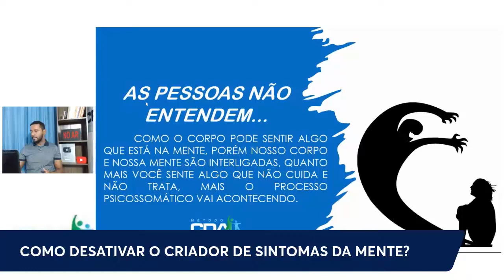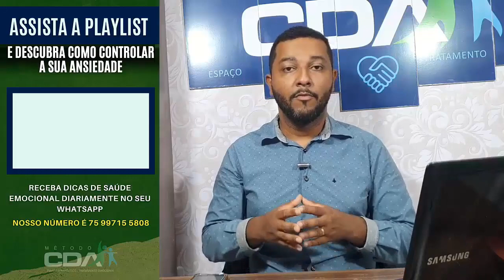Como Tratar SINTOMAS REAIS Da ANSIEDADE? - Cortes AnsieLIVE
Aprenda a Tratar os SINTOMAS REAIS da ANSIEDADE.

Live Completa - AnsieLIVE - Como a Mente do Ansioso INVENTA SINTOMAS e Como Fazer PARA ELIMINAR ISSO!

Tags Sobre o Vídeo:

1 - Crises De Ansiedade
2 - Ansiedade
3 - Controle Emocional
4 - Sintomas da Ansiedade
5 - Estresse
6 - Tratamento Para Ansiedade
7 - Sintomas Reais